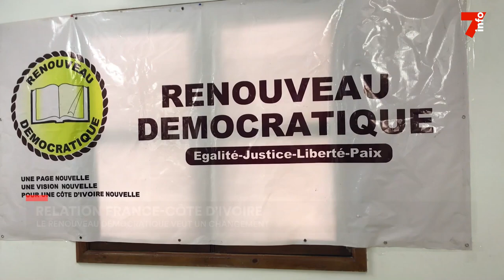Relation France-Côte d'Ivoire : le Renouveau Démocratique révoque les accords coloniaux